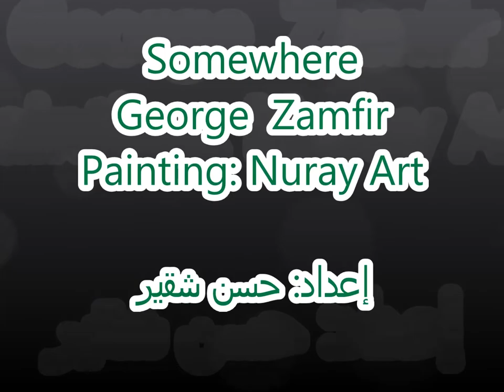Somewhere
George  Zamfir
Painting: Nuray Art
إعداد: حسن شقير